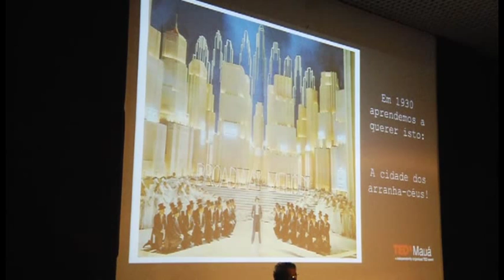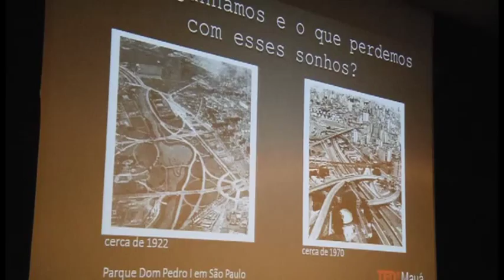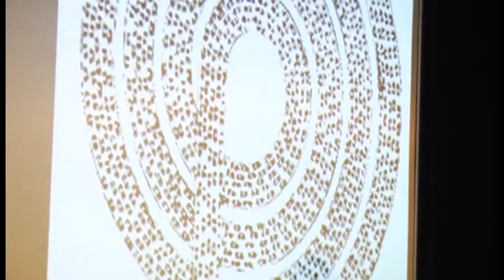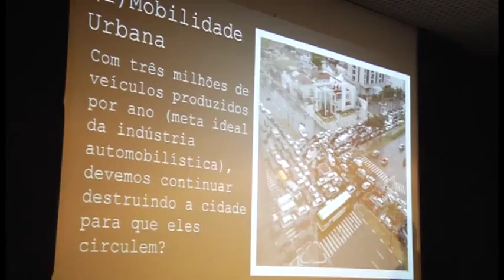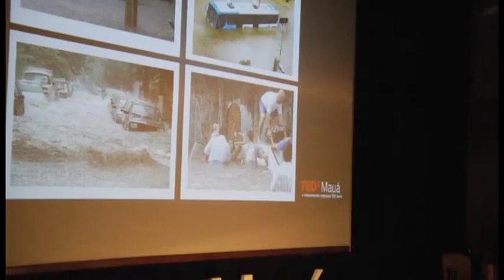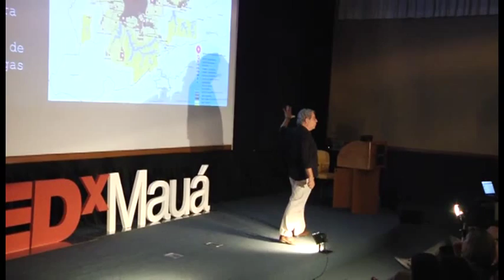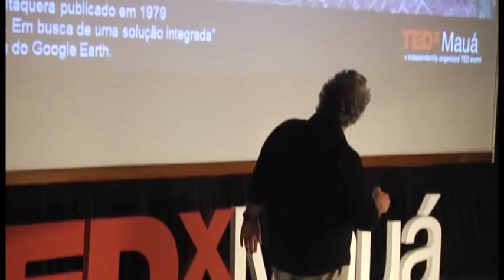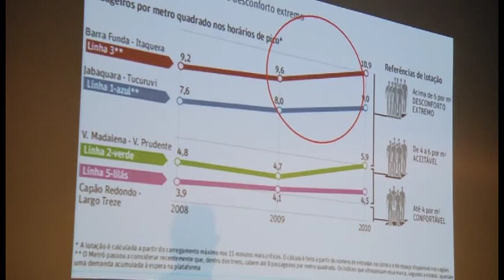Urbanização Contemporânea: Renato Anelli at TEDxMauá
Renato é doutor em arquitetura pela FAU SP, professor do Instituto de Arquitetura e Urbanismo da USP em São Carlos, pesquisador do Conselho Nacional de Pesquisa, tem vários livros publicados no Brasil e no exterior. Dedica-se à pesquisa relacionada a assuntos de Arquitetura e Urbanismo moderno e contemporâneo no Brasil. Aqui, no TEDxMauá, vem somar trazendo o assunto da mobilidade urbana, urbanização contemporânea e questões envolvidas nessas formas de ocupação.